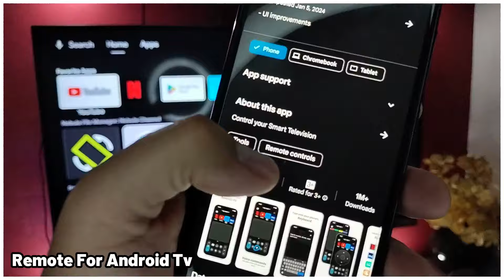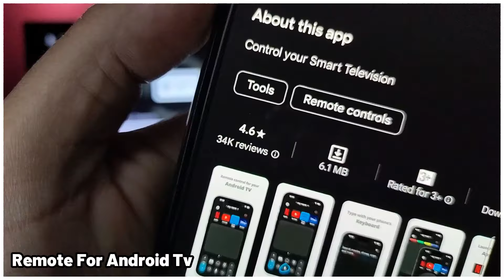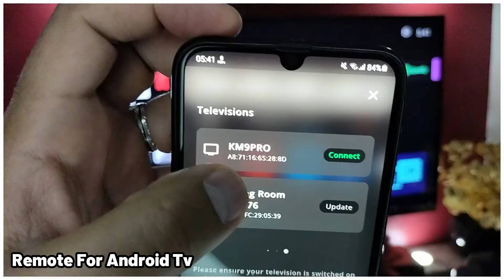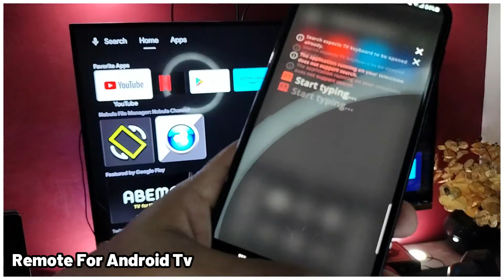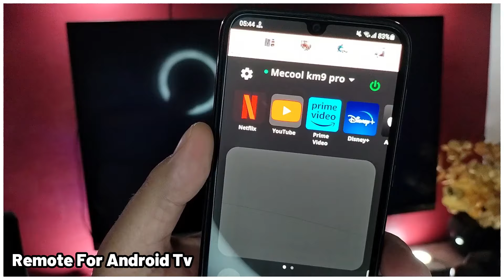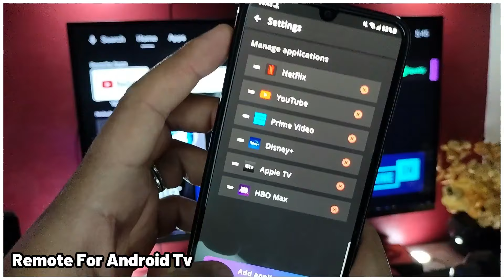تطبيق للتحكم في الأندرويد تيفي Remote ATV I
✓ كود المتجر على داونلاودار : 697714
✓ معلومات التواصل :
صفحة الخدمات :